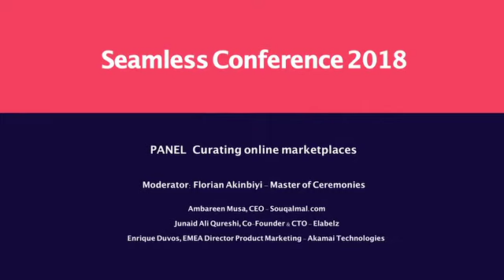Panel Curating online marketplaces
PANEL Curating online marketplaces at Seamless Middle East

- Khalil Shadid, CEO, ReserveOut
- Ambareen Musa, CEO, Souqalmal.com
- Junaid Ali Qureshi, Co-Founder & CTO, Elabelz
- Enrique Duvos, EMEA Director Product Marketing, Akamai Technologies
- Moderator: Florian Akinbiyi, Master of Ceremonies